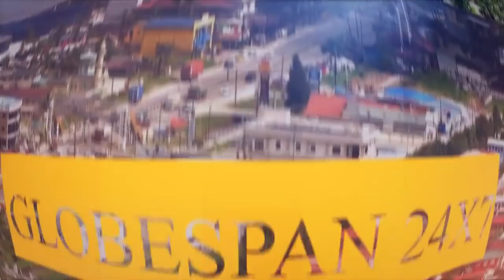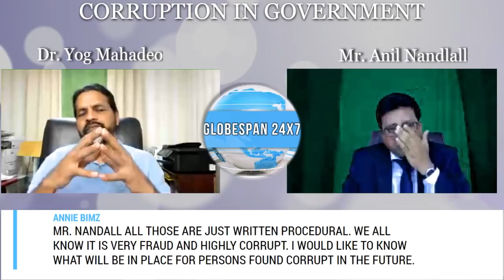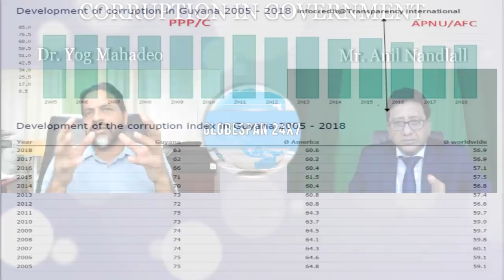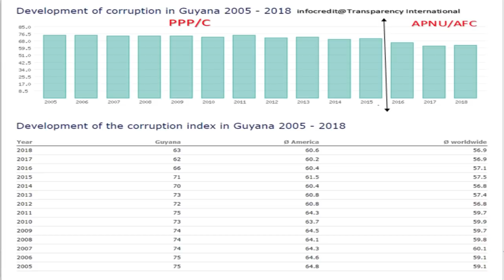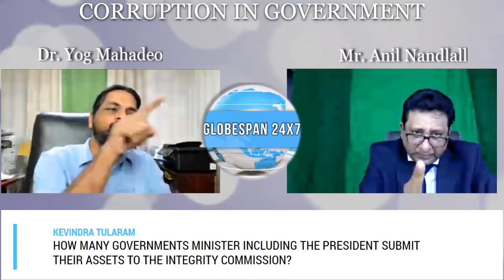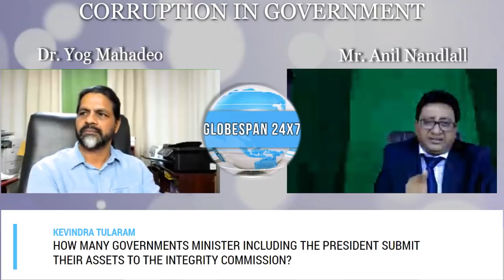Corruption in Government ~ Globespan 24x7 Program with Dr. Yog Mahadeo & Mr. Anil Nandlall